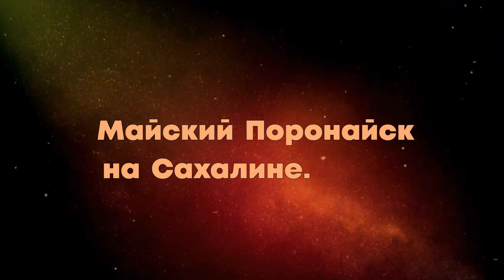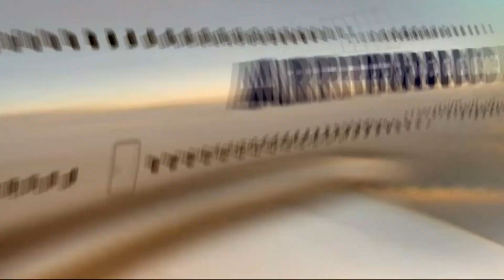Майский Поронайск на Сахалине май 2021 года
Сахалин город Поронайск.Немножко все о нем майский Поронайск.Небольшой музыкальный ролик.